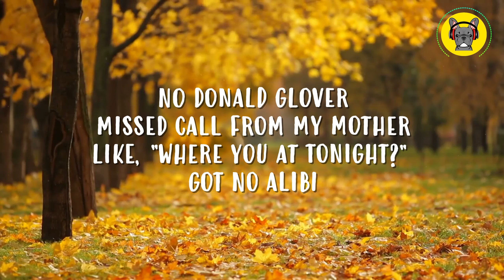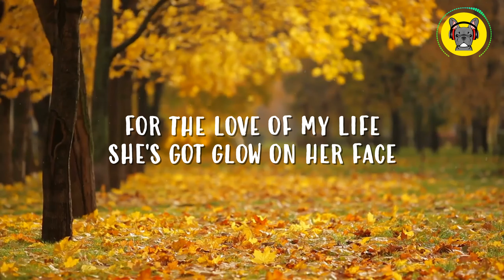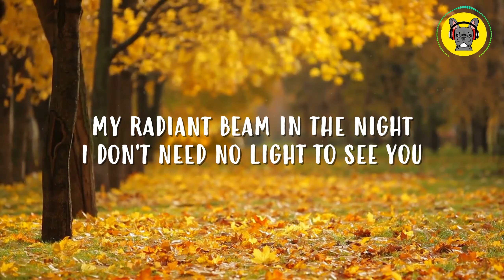JVKE - Golden Hour (Lyrics)